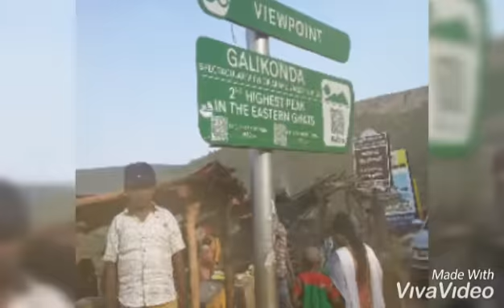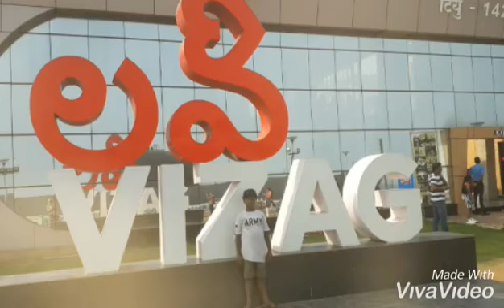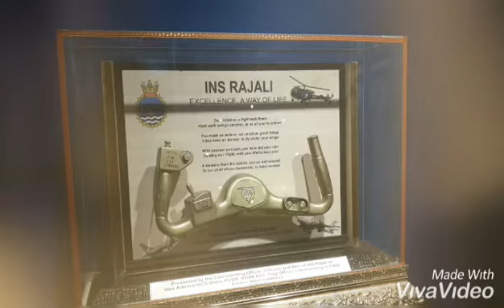VIZAG ARAKU BORRA CAVES ANANTHA GIRI COFEE PLANTATION.GALIKONDA VIEW POINT.KAILASGIRI